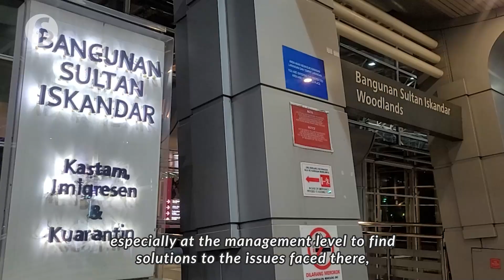Bangunan Sultan Iskandar CIQ in Johor to get 100 new recruits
The shortage of Immigration Department personnel and officers at the Bangunan Sultan Iskandar (BSI) Customs, Immigration and Quarantine (CIQ) Complex in Johor Baru will be addressed with the placement of 100 new recruits this month, says department director-general Datuk Ruslin Jusoh.